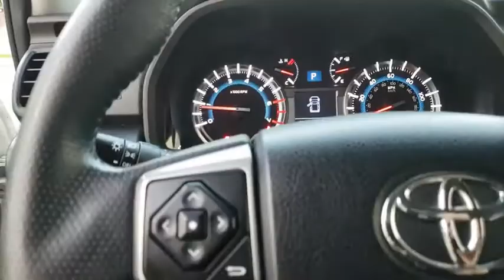2018 Toyota 4Runner Jacksonville Beach, Orange Park, Middleburg, Macclenny, Callahan 17166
Super White Used 2018 Toyota 4Runner available in Jacksonville, Florida at Ernie Palmer Toyota. Servicing the Jacksonville Beach, Orange Park, Middleburg, Macclenny, Callahan, FL area.

CARFAX One-Owner. Clean CARFAX. 4WD, Black Graphite w/Fabric Seat Trim. Certified. White 2018 Toyota 4Runner SR5 4.0L V6 SMPI DOHCbrToyota Certified Used Vehicles Details:brbr  * Roadside Assistancebr  * Warranty Deductible: $50br  * Powertrain Limited Warranty: 84 Month/100,000 Mile (whichever comes first) from TCUV purchase datebr  * Vehicle Historybr  * Transferable Warrantybr  * 160 Point Inspectionbr  * Limited Comprehensive Warranty: 12 Month/12,000 Mile (whichever comes first) from certified purchase date. Roadside Assistance for 1 YearbrbrbrFamily Owned since 1983. Ernie Palmer Toyota provides you with the ultimate new, used, and certified pre-owned car buying experience in Florida! Our hardworking team of qualified sales, service, and finance specialists strive to bring you an overall superior car buying experience from beginning to end. We will help you find the perfect new, used, or certified pre-owned Toyota that meets all of your needs and desires, and will work alongside you to come up with a finance plan that accommodates your lifestyle. In addition, we provide our valued customers with a fantastic service department that will keep your vehicle running smoothly for years to come. If you are in the Jacksonville, Jacksonville Beach or Orange Park area, come check out all of the outstanding vehicles and services at Ernie Palmer Toyota in Jacksonville, FL!